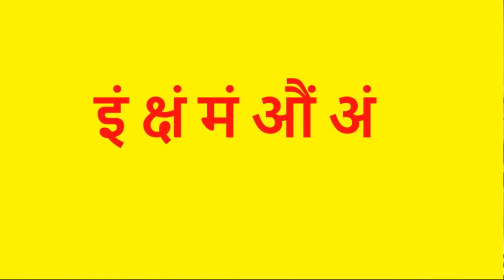९ ऑगस्ट पहिला श्रावणी सोमवार विशेष ईच्छापूर्तीसाठी नक्की बोला हा मंत्र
९ ऑगस्ट पहिला श्रावणी सोमवार विशेष ईच्छापूर्तीसाठी नक्की बोला हा मंत्र

  इं क्षं मं औं अं